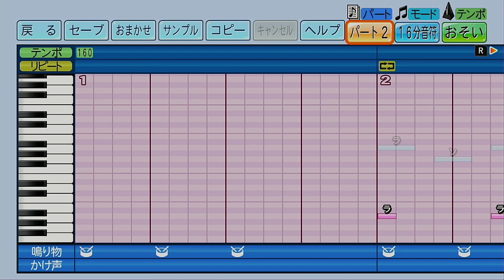【パワプロ2022】応援歌「サンライズ（関西Ver.）」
今回はリクエストをいただいていた関西高校の「サンライズ」を作成しました。
甲子園ではおなじみの応援歌のひとつですが、関西高校版はイントロが独特なメロディラインになっているのが特徴的ですね。